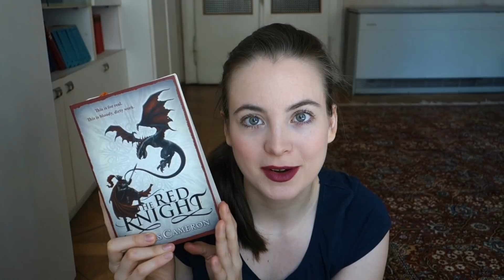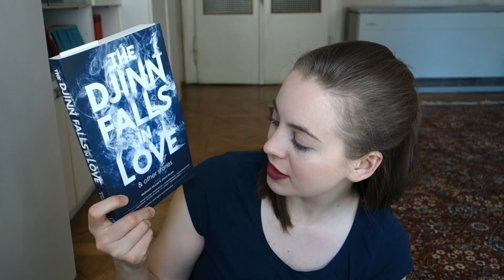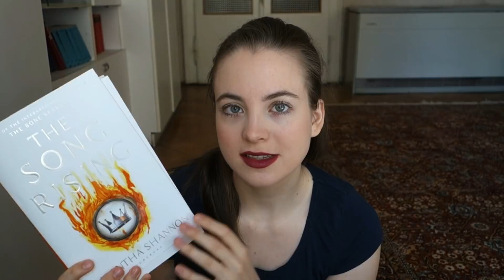FRIDAY READS | Books I'm currently reading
Today I'm chatting to you about all of the books I'm currently reading - or at least those that I marked as such on goodreads ;) What are YOU currently reading? Let me know! xx

* RECENT VIDEOS *